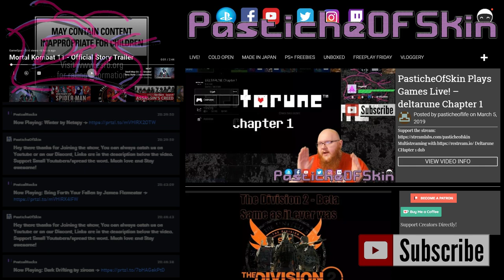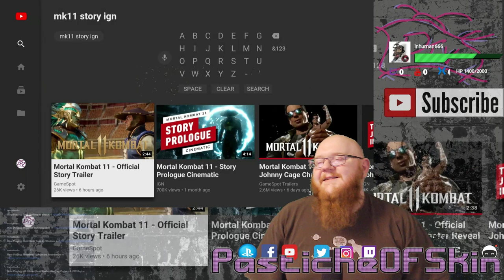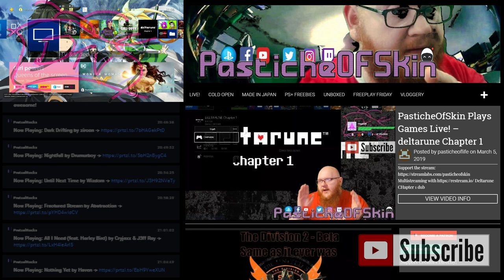HypeTrain - Mortal Kombat 11 Story Trailer Reactions